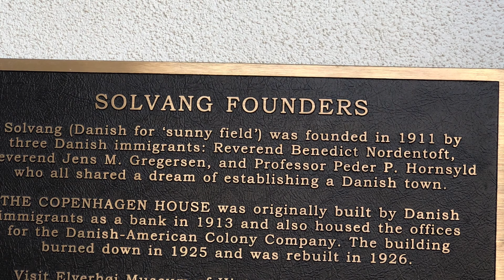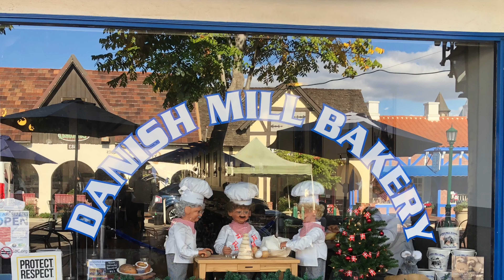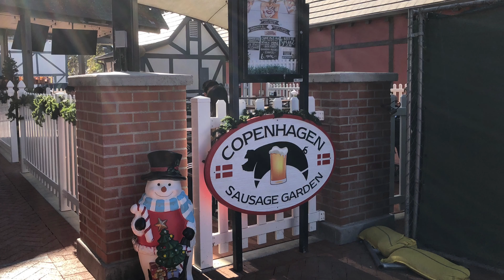Làng Đan Mạch Solvang ở California | Du lịch với Sài Gòn Nhỏ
Cách Little Saigon khoảng ba tiếng lái xe có một ngôi làng hoàn toàn khác với tất cả những ngôi làng ở Mỹ, mang đậm nét văn hóa của người Đan Mạch – đó là Solvang Denmark Village.

Đến đây khi trời Calif. bắt đầu trở lạnh, nhất là không khí Noel đã tràn ngập, gọi các món ăn đậm nét Đan Mạch như xúc xích, bánh mì,… rồi ngồi nhâm nhi ly cà phê nóng, chẳng khác nào được lạc vào ‘vương quốc’ này ở Âu Châu.

Kênh truyền thông chính thức của SaigonNho - Little Saigon News's Official Channel - California